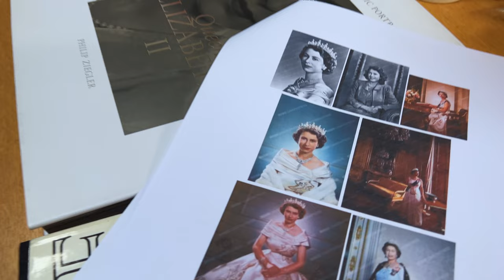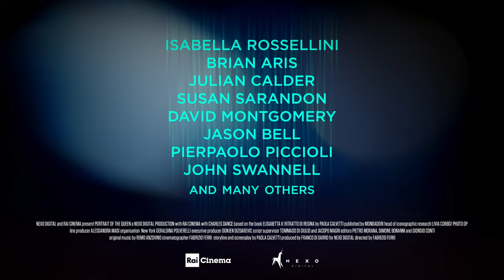Portrait of the Queen (2023) - Official Trailer | VMI Worldwide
Queen Elizabeth II was the most photographed, the most loved and talked about woman on the planet. A portrayal of the story of The Queen from a new perspective.

DIRECTOR: Fabrizio Ferri
STARRING: Queen Elizabeth II, Isabella Rosellini, Susan Sarandon, Charles Dance

- Documentary
- 2023